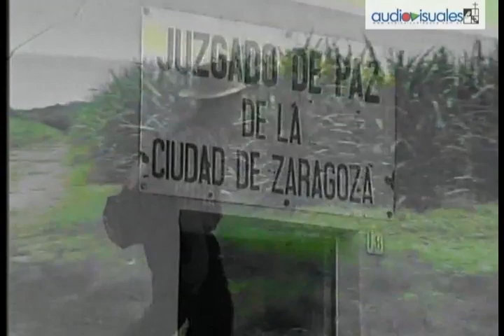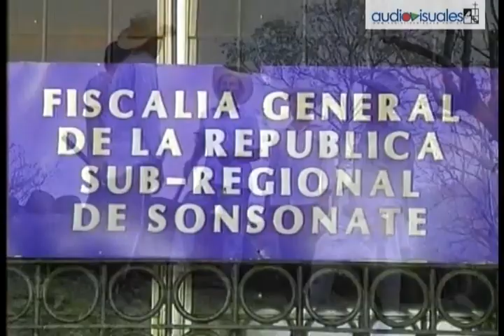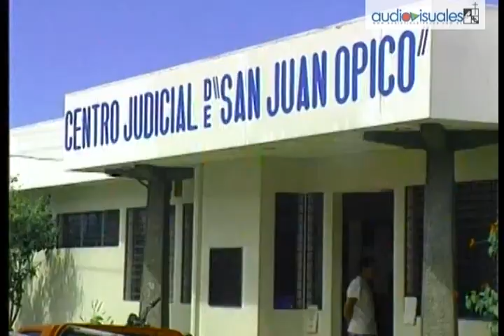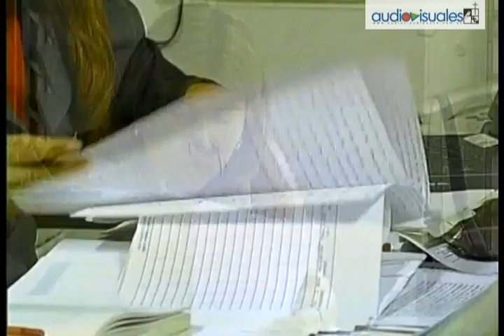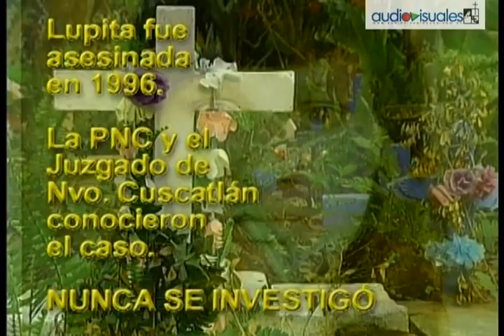Acceso a la justicia en la zona rural (2002)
En este reportaje se plantea la problemática de los habitantes de la zona rural en cuanto a la denuncia de hechos que violan los derechos humanos. Se aborda también la ineficiencia de las instituciones como la PNC, Juzgados, Fiscalía, etc., encargadas de ejercer la justicia en estas zonas apartadas de la ciudad.